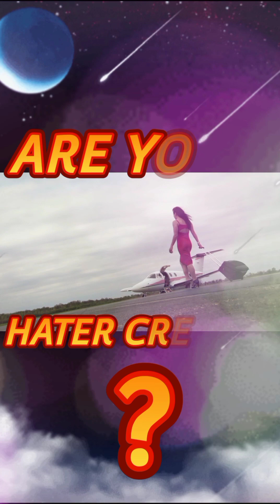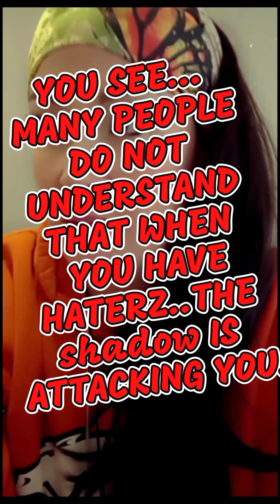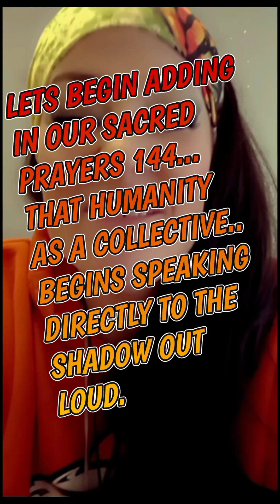🧿HOW TO 🔥 ALWAYS🔥PUT YOUR HATERZ IN CHECKMATE♟️SILENCE THEM 🧿PERIODT🧿WIN & KEEP IT MOVING🧿💋🧿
🧿FOR THOSE THAT ARE JUST BEGINNING TO LEARN ABOUT AURA CLEANSING !!

🧿FOR THOSE OF YOU JUST LEARNING HOW TO UNBLOCK YOUR CHAKRAS!! THIS IS A GREAT PLACE TO START!!!🧿